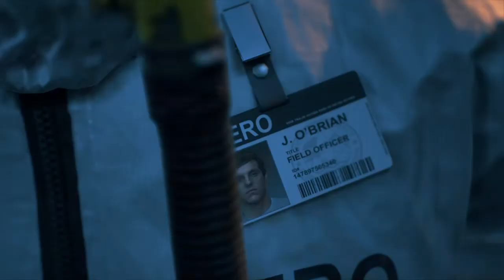Part 7 - What Did You Do? (I Remember Storyline) - Days Gone Walkthrough by Bell